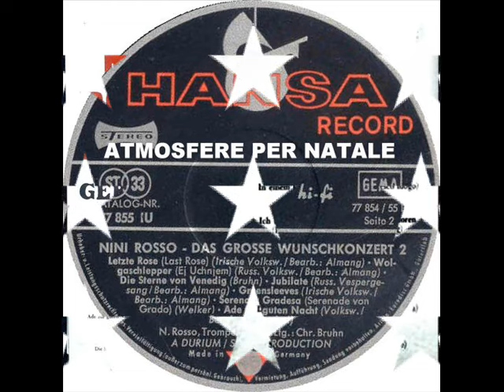NINI ROSSO ATMOSFERE PER NATALE PATRIA TUA STELLA ( Heimat, Deine Sterne )1968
Nini Rosso ‎– In Germania - Das Große Wunschkonzert 2.
Etichetta:
Sprint ‎– Spl. A 6012
Formato:
Vinyl, LP, Album
Paese:
Italy
Uscita:
1968

A1 Heimat, Deine Sterne( Bochmann, Knauf)
ORCHESTRA E CORO CHRISTIAN BUHN